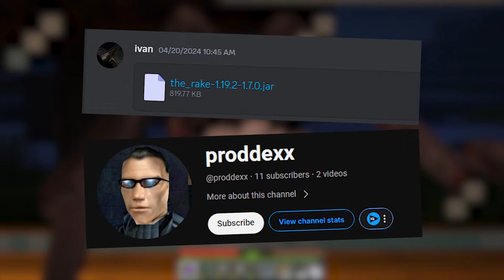The Rake Dweller Is HORRIFYING...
Today we are adding the Rake dweller made by @proddexx, which had some of the most horrifying sounds i've heard from dwellers so far. Also, don't forget about APRIL 25TH...

THE MODPACK IS AVAILABLE IN MY DISCORD (SOON ON CURSEFORGE)!